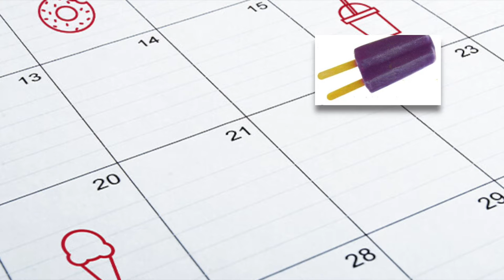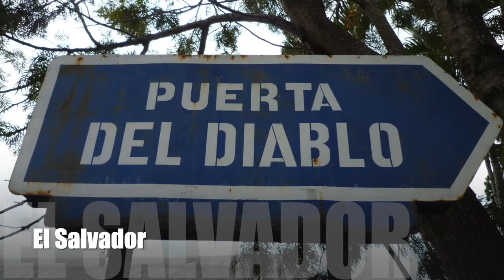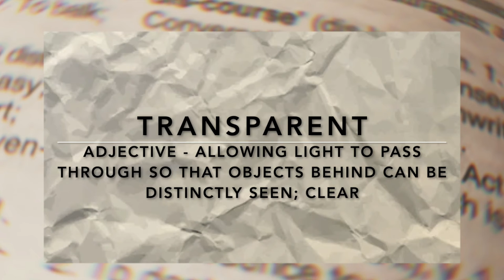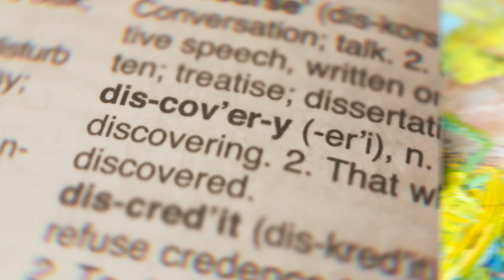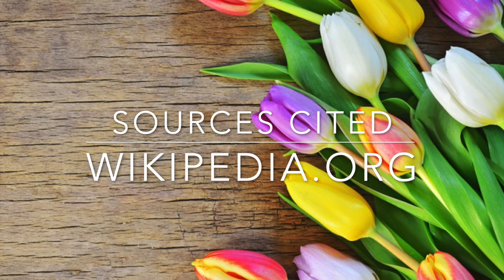Discovery Day Program Show 2021-05-27